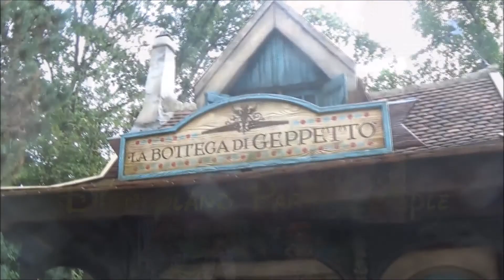Efteling Pinnokkio 25 September 2018